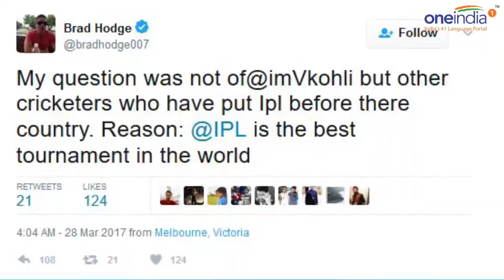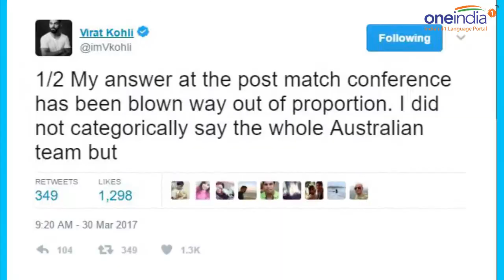R Ashwin taunts Brad Hodge, makes fun of his apology to Virat Kohli | Oneindia News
R Ashwin taunts Brad Hodge, makes fun of his apology to Virat Kohli. R Ashwin taunts Brad Hodge, says 30 March will be world apology day. Ashwin took a dig at  Brad hodge. The recent series between India and Australia was one of the most controversial bilateral contests and it seems like the banter is still far from over. Brad Hodge has apologised to the Indian skipper for his remarks on his ethics and missing International match for IPL. However, this has prompted Indian off spinner R Ashwin to take a dig at the former Aussie middle-order batsman. On a message on social media, Ashwin said, “On a lighter note, from this year onwards 30th march will be remembered as world apology day. The recently concluded series between India and Australia was one of the most controversial and hard-fought bilateral contests and it seems like the banter is still far from over. Fans, though, will definitely enjoy this.